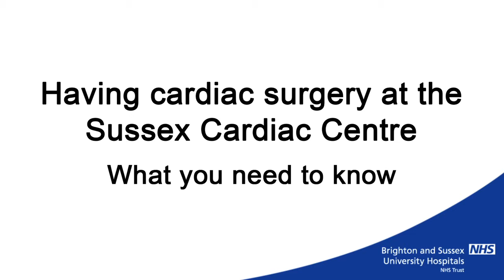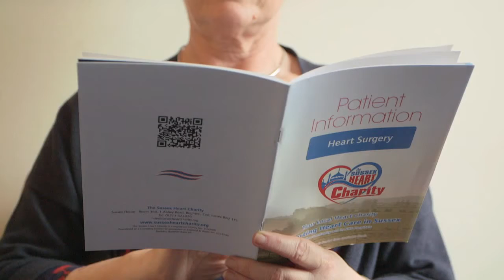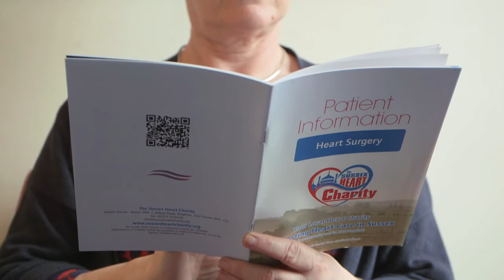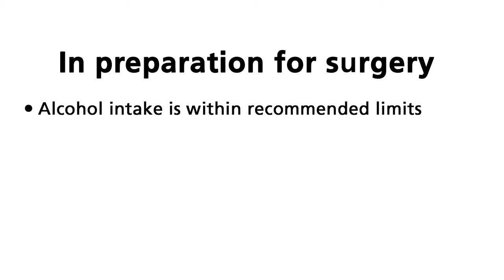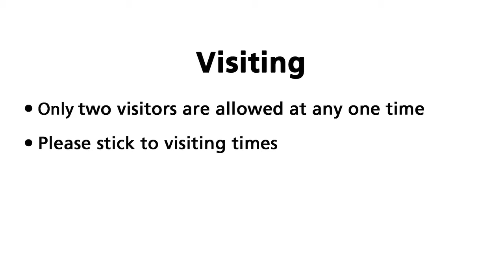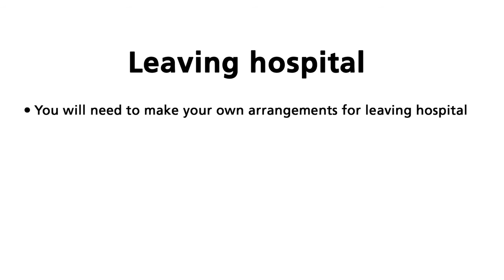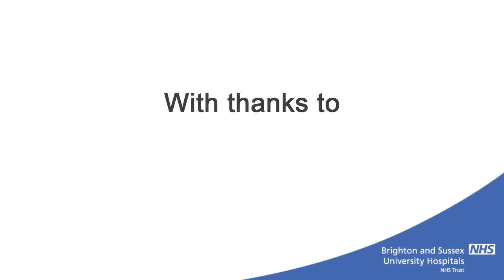Cardiac Surgery video, Sussex Cardiac Centre, Brighton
A 10 minute information video of a patients' journey through their cardiac surgery.